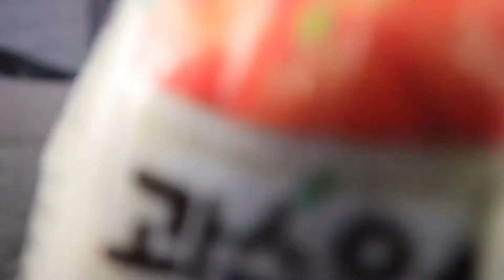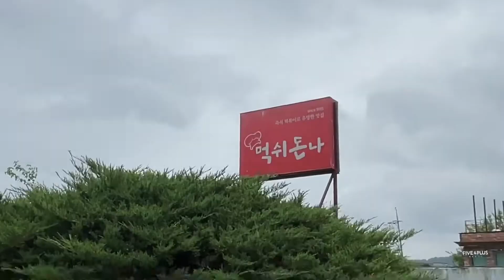why am I afraid of the Korean subway? | finding the BEST Tteokbokki | meeting GROUP 13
Day 2: I met group 13.

Thank you, jannabee, for being such a wonderful friend.
Thank you to the British dude who helped me with translation.
Thanks to my roommate for attempting to hABlar En esPANol.
Thanks to Alisa for being my shopping baddie.

Ya’ll made my first-second day easier

🎵 Tunesss 🎵